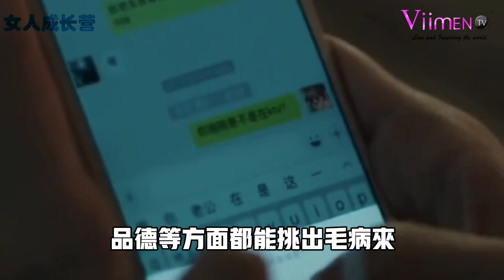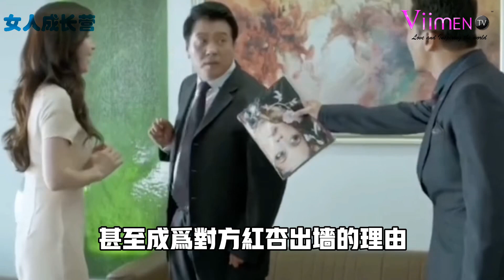夫妻10件不可做的事情【女人成长营EP23】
【女人成長營】兩性健康關系 點贊分享與支持是我們做視頻的動力哦😊。 謝謝關註Pettsy思姐